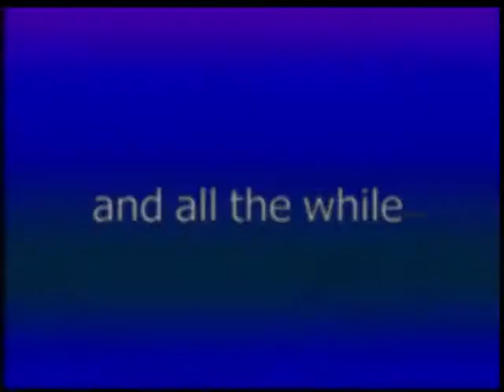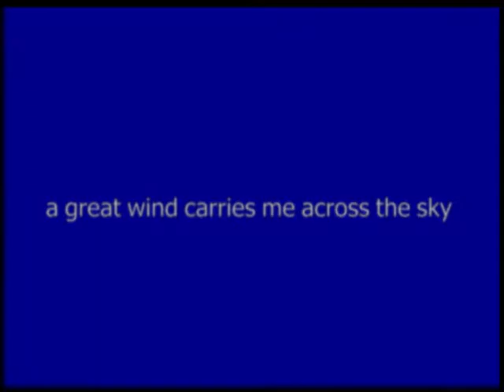and all the while a great wind carries me across the sky ｢music video｣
MV for my latest project - spirits EP